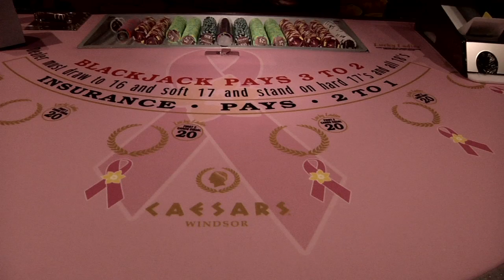Caesars Windsor: Breast Cancer Awareness Campaign 2011